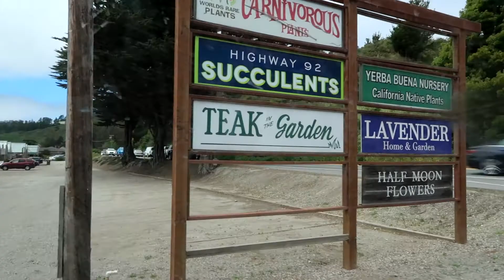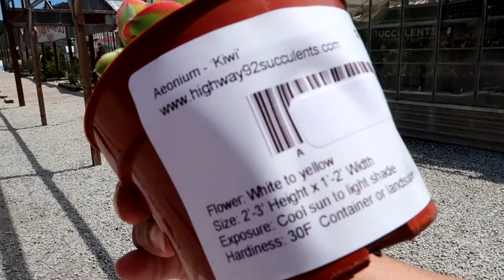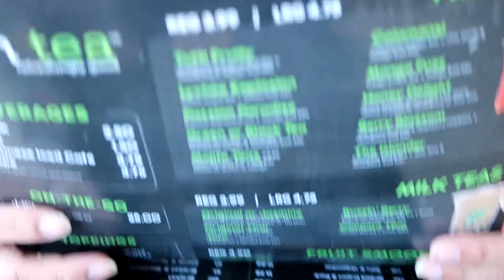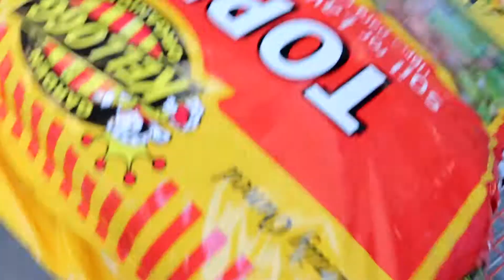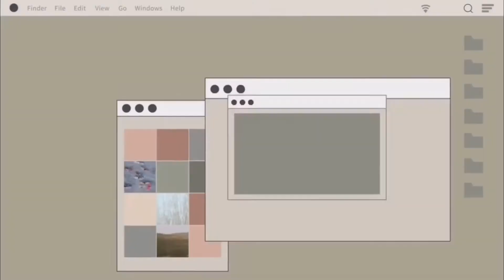Vblog 105: GOT LOST AT HALFMOON BAY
💜 SOCIAL MEDIA 💜